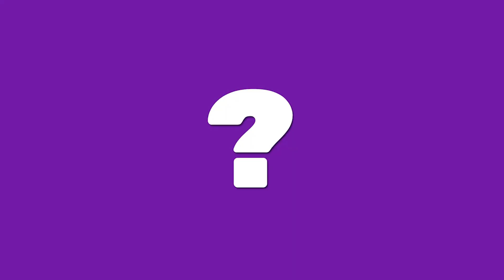Guess What? #02 Name that Princess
Can you guess first what princess is being built? Is it Elsa, Anna, Ariel, Moana,... Made with the Cubric mobile App.